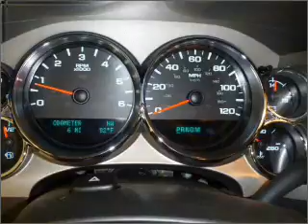2012 Chevrolet Silverado 1500 in Daphne, AL